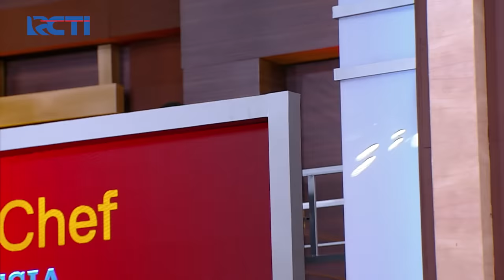MASTERCHEF INDONESIA - PERTARUNGAN SERU!!! Jesselyn VS Bryan | GALERI 20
GALERI 20 | PART 12
Jesselyn dan Bryan akan saling berhadapan untuk mengolah prawn. Siapakah yang akan menang dipertarungan pressure test kali ini?

Tonton lagi Masterchef Indonesia Season 8 di RCTI+ lengkap, melalui link berikut

Saksikan MasterChef Indonesia Season 8 tiap Sabtu dan Minggu Pukul 16.30 bersama Chef Juna, Chef Arnold, dan Chef Renatta